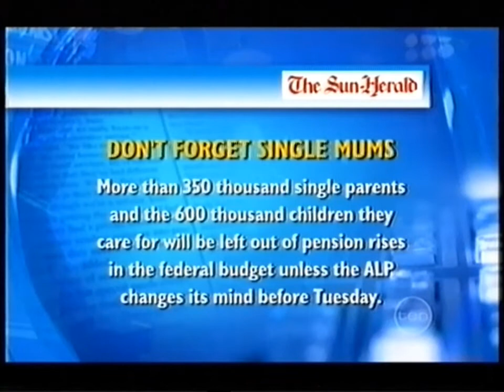Meet The Press with Paul Bongiorno (2009)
Meet The Press with Paul Bongiorno including the newspapers top stories.
Originally recorded from ADS10 in Adelaide, South Australia on 10 May 2009.

Source: VHS tape
Format: PAL
Audio: Mono